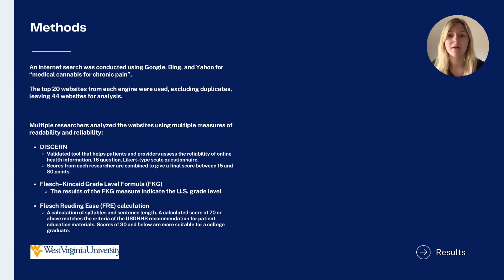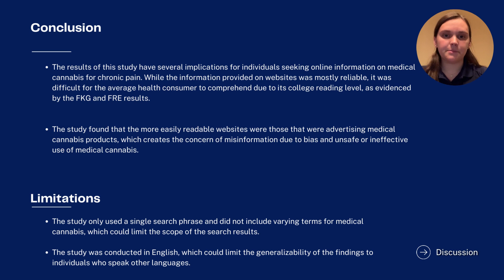Evaluating the readability/reliability of online information about medical cannabis for chronic pain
This poster video is part of "Health is Social: Leveraging the Metaverse to Improve Public Health," the virtual conference of the UConn Center for mHealth and Social Media, May 18-19, 2023. Registration still open

Evaluating the readability and reliability of online information about medical cannabis for chronic pain

Reagan Sharp MS1, School of Medicine, West Virginia University
Elizabeth Steele MS1, School of Medicine, West Virginia University
Patricia Dekeseredy MScN RN, Department of Neurosurgery, West Virginia University
Treah Haggerty MD MS, Department of Family Medicine, West Virginia University
Cara l Sedney MD MA, Department of Neurosurgery, West Virginia University

Background: It is estimated that 80% of people use the internet for health information. People who search for health information on the internet rarely scroll past the first ten websites and usually choose the first results from the search engine. Health literacy broadly refers to the ability of people to understand and translate knowledge to improve their health and is influenced by the reliability and readability of the material. Readability refers to the ease the reader can understand a text. Reliability refers to the accuracy and trustworthiness of the information. While a growing body of knowledge supports medical cannabis (MC) for pain treatment, research generating this information in the USA has been impeded due to federal restrictions and patchy state legislation. With the growing interest in MC as a viable treatment for chronic pain, it is important to know if information viewed online is readable and reliable for the average person seeking information to inform their health decisions regarding MC use.

Objective: This project aims to assess the readability and reliability of the information on the internet regarding the use of MC for chronic pain.

Methods: An internet search was conducted using Google, Bing, and Yahoo for “medical cannabis for chronic pain.” The top 20 websites in each search were selected for analysis. Duplicates were removed, leaving 44 sites. Readability was assessed using the Flesch–Kincaid grade (FKG) and the Flesch reading ease test (FRE). Reliability was assessed using the DISCERN instrument and the JAMA benchmark criteria.

Results: The median FKG level was 15.5 (range 6.5-22.1), meaning readability was appropriate primarily to people with more than a high school education. The FRE median was 28.5 (range 4.8—70.3), indicating that it is difficult to read and best understood by college graduates. Preliminary results of the DISCERN and JAMA scores demonstrate variability in the reliability of the information.

Conclusions: Using MC to treat chronic pain can be controversial and confusing, and use continues to be highly stigmatized. There is a need for detailed, easy-to-read evidence-based information regarding MC and chronic pain on the internet. Results from this study show online information on MC for chronic pain is primarily reliable but difficult to read and comprehend for the average health consumer. Sites advertising MC were easy to read but biased. Healthcare providers should encourage patients to seek information from various sources and consider any potential bias in promoting a particular product. In addition, patients should be encouraged to consult with their healthcare provider if the information is unclear or difficult to understand.